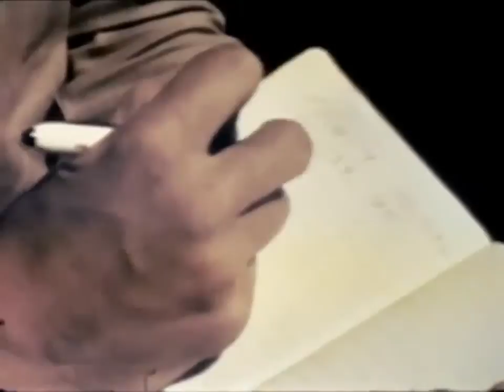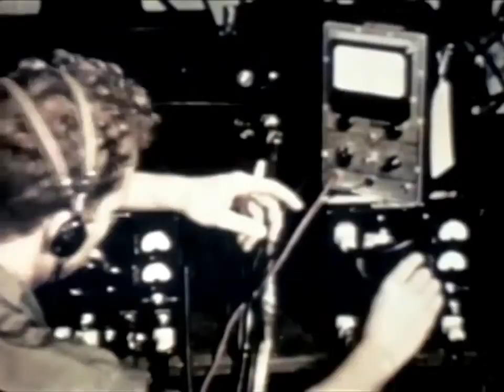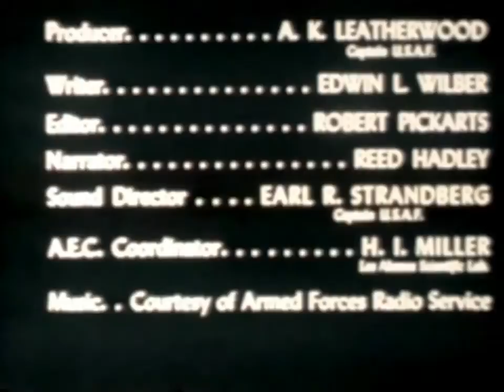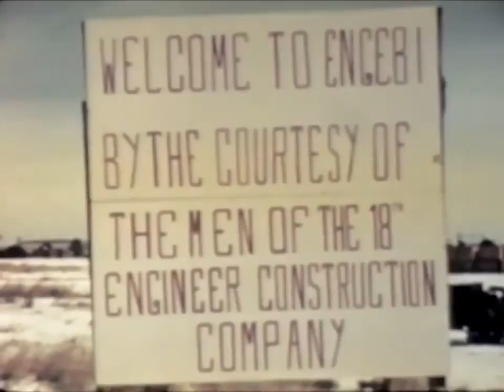Nuclear Weapons Testing Documentary - Atomic Weapons Tests Operation Sandstone